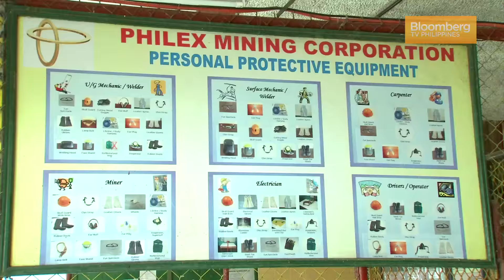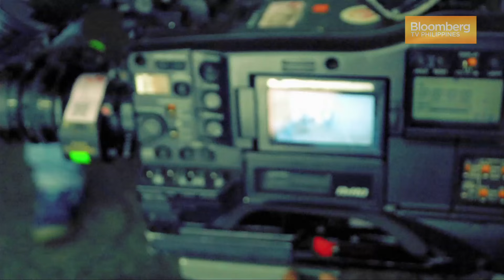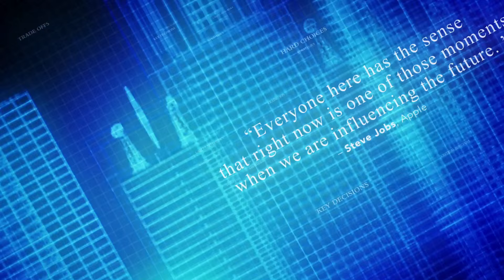THOUGHT LEADERS | Ep.22 | ENGR. EULALIO AUSTIN